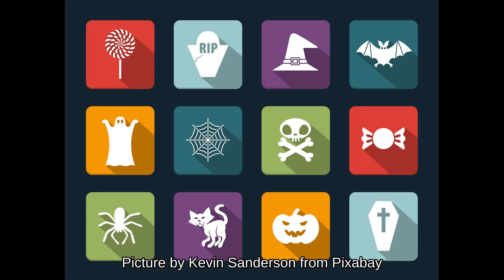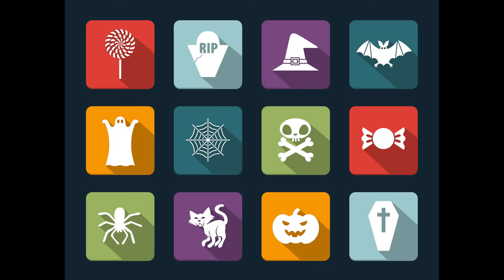Black Sabbath - Children of the Grave - Instrumental Cover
Black Sabbath Children of the Grave

magix video & kdenlive
pixabay & pexels
editing by R D&A